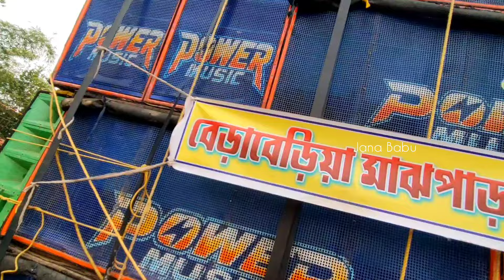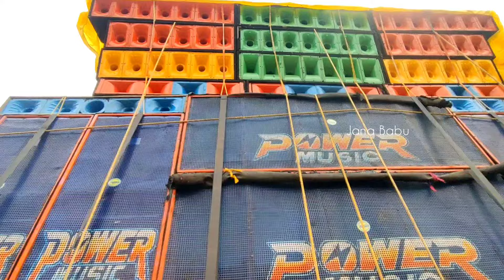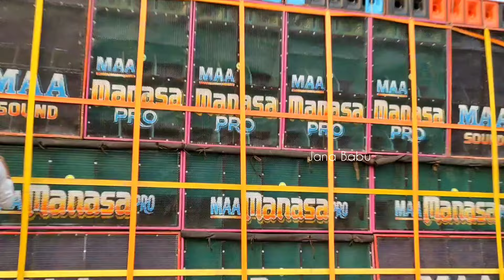পাওয়ার এর DG চেঞ্জ করতে হলো বেডাবেডিয়া তে 2nd দিনে 😭 Power Vs Maa Manasa Pro+Maa Sound 💥 Jana Babu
2nd দিনে পাওয়ার এর DG চেঞ্জ করতে হলো বেডাবেডিয়া তে 😭 Power Vs Maa Manasa Pro+Maa Sound 💥 Jana Babu